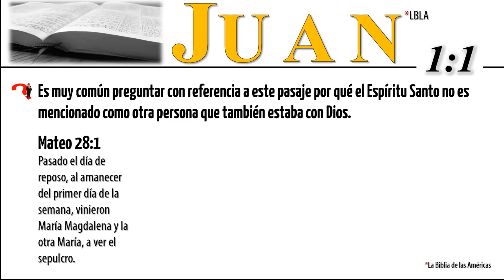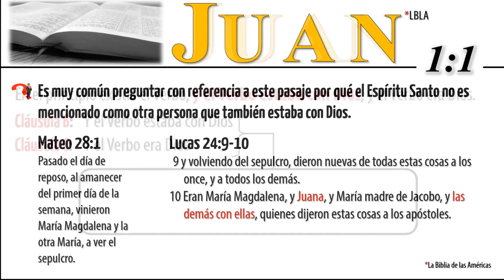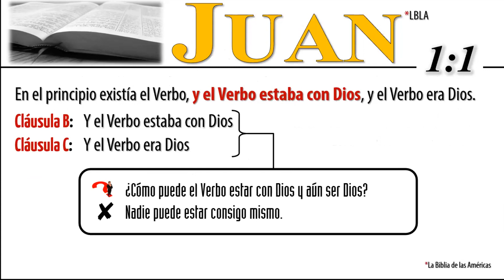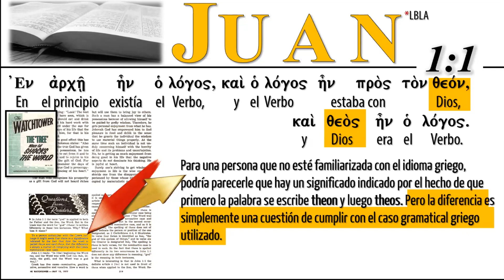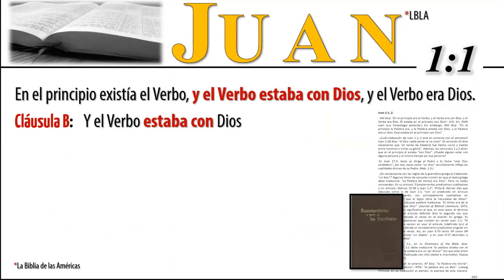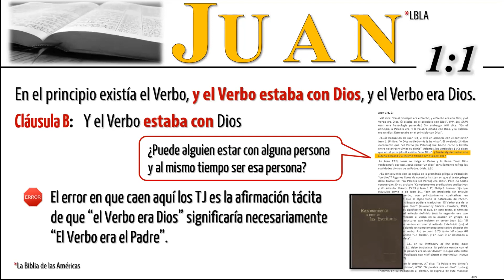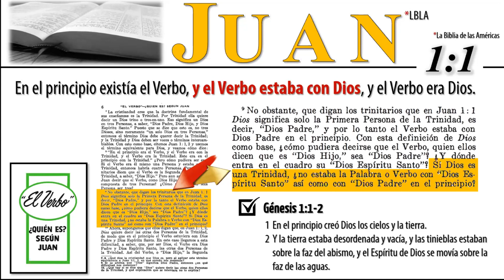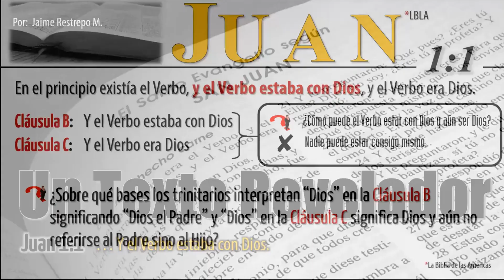La Deidad - 15 - Un texto revelador | Y el Verbo estaba con Dios | Parte 2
Un viaje sin precedentes en serie de lecciones sobre el libro: La Doctrina de la Deidad - Un Estudio del Padre, el Hijo, y el Espíritu Santo; Por Jaime Restrepo M.